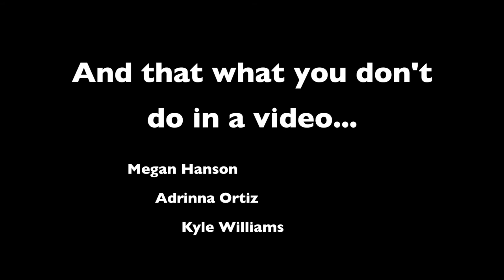documentary Mac and PC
documentry